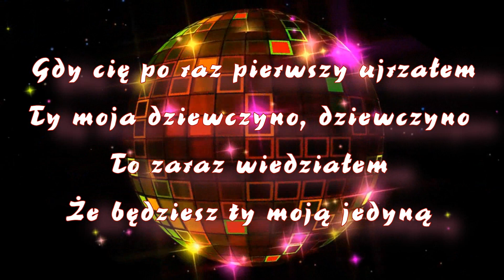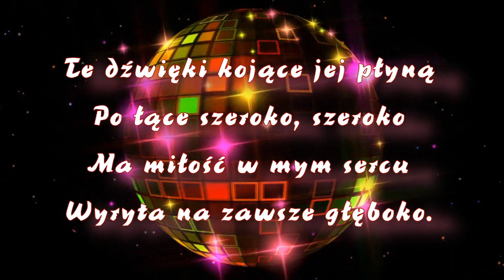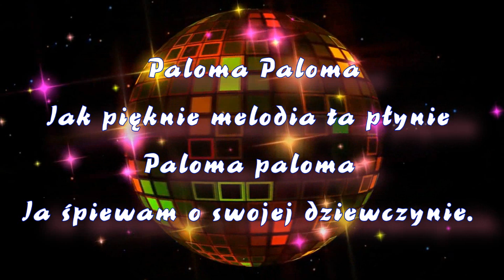Karaoke_Paloma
Kapela Impress_Paloma